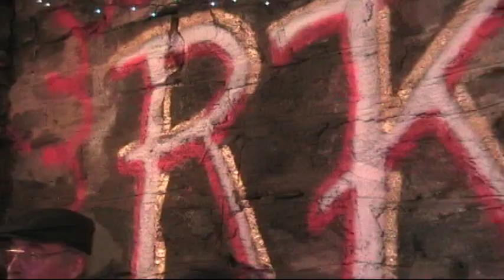theRoadKill Orchestra does Celestial Blues LIVE! at the Freaky Tiki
From the 2010 Dr. Gonzo's Xtreme FREAKY TIKI Grilling Championships on June 13, 2010!  theRoadKill Orchestra performed as the house band, and this piece was part of their set.

Music/Lyrics/Arrangement by J. Stuart Esty 1990

Look for more original music videos here and the upcoming full album of timeless tunes from theRoadKill Orchestra coming soon to drgonzos.com.